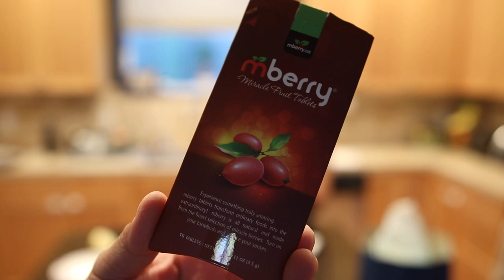Does It Work?! Pill Makes Lemons Sweet?! MBerry Challenge!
Super random video...and no, not sponsored! just for fun, my friend Lyna came over to play with Harrison and I forgot I bought these, we wanted to try em out so I figured I would record the experience.. pretty fun if you haven't tried this before!

All my camera equipment for youtube videos listed

About Heskicks: Hes Kicks is a sneaker Youtuber that owns the sneaker blog Heskicks reviews sneakers and posts sneaker related discussion videos. Heskicks has been collecting sneakers since 2003, and is an avid fan of anything sneaker related.

Turns sour foods to sweet! Try lemons, limes, grapefruit, and strawberries !
10 dissolvable tablets per packet. Coat all of your taste buds for the best results !
per for "flavor tripping" parties with friends and family
As seen on ABC News, CNN, The Dr. Oz Show, and The New York Times .
The taste sensation that's sweeping the nation !

Turns sour foods to sweet!

Warning-While everyone’s taste buds are different the duration of the desired effect varies from person to person.

Mberry Miracle Fruit Tablets are tablets that you dissolve on your tongue, tricking your taste buds, making sour foods taste sweet.Knock sour out of the park with these all-natural miracle berry fruit tablets. Eat a lemon like an orange. Drink apple cider vinegar and actually enjoy it. Have a grapefruit for breakfast without sprinkling sugar on top. Astound, amaze, and vaguely worry your friends. What is miracle berry? The Miracle Berry (Synsepalum dulcificum) is a fruit native to West Africa. It is also known as Miracle Fruit or Miraculous Fruit. The berry is approximately the size of a cranberry and it contains the glycoprotein, Miraculin, which modifies taste perception. Once Miraculin binds to the taste buds, lemons will taste like lemonade thanks to the temporary altered state of the taste receptors on your tongue. Mberry can be enjoyed with friends and family. Make your own "flavor tripping" parties. Miracle berry can be helpful to people who want to limit their sugar intake and enhance their lifestyles by eating a healthier diet.

Mberry tablets consist of only miracle berry powder and high quality cornstarch in approximately equal quantities.

Indications
Miracle berry or Synsepalum dulcificum is a plant native to West Africa. Miracle Fruit contains a glycoprotein called miraculin, which binds to the tongue's taste buds when the fruit is consumed. Miraculin acts as a sweetness inducer when it comes in contact with acids, causing sour foods to taste sweet, temporarily. This effect usually lasts between 30 minutes and 2 hours.

Ingredients
Miracle Berry, Corn Starch

Directions
Place one tablet on your tongue and allow the tablet to completely dissolve. Once the tablet has completely dissolved, enjoy! Do not chew the product as it will minimize the desired effect. Do not drink any liquids or eat food while you are allowing the tablet to dissolve on your tongue as this will minimize the desired effect.